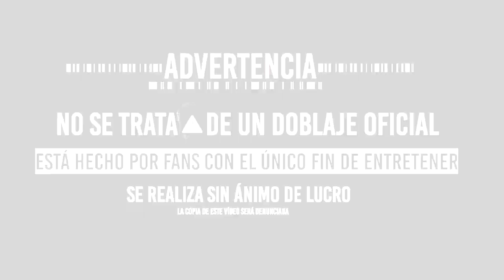STAR WARS SQUADRONS TRAILER [ES]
La historia de Star Wars Squadron se situará justo después de los eventos del Episodio VI - El Retorno del Jedi y podrá jugarse tanto a través de una campaña para un jugador, como en un multijugador con partidas 5vs5ツ